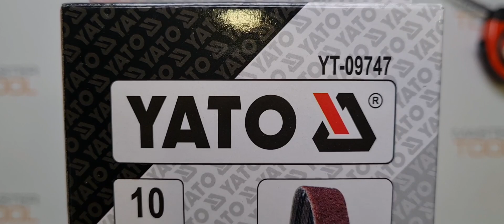Шлифлента бесконечная YATO 20 х 520 мм, P60, 10 шт YT-09747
Товары из видео можно приобрести в наших магазинах:
OZON (дарим 100 бонусов):

- Бесконечная абразивная лента YATO YT-09747 предназначена для пневматических ленточных шлифовальных машин.

- Используется для шлифования древесины, мягкого металла и пластика.

Является замкнутым в кольцо полотном и при работе происходит равномерный износ по всей длине.

- Лента легко устанавливается на станок.